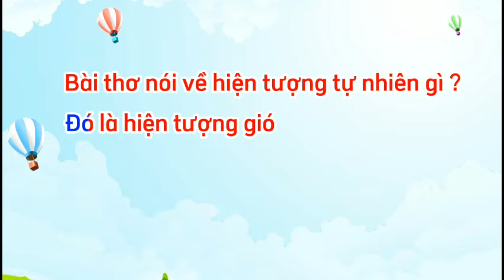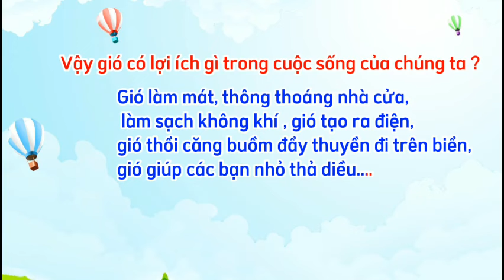Dạy trẻ bài thơ "Gió" - Giáo viên Ngô Trúc Giang, Trường Mẫu giáo Vàng Anh